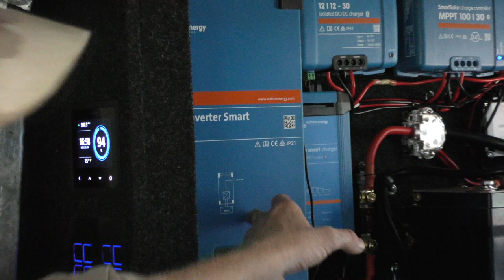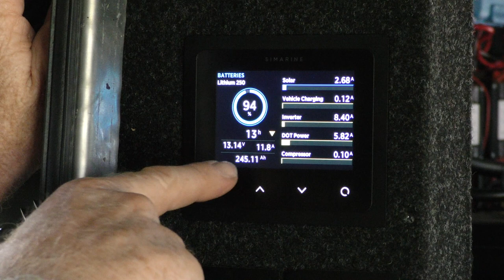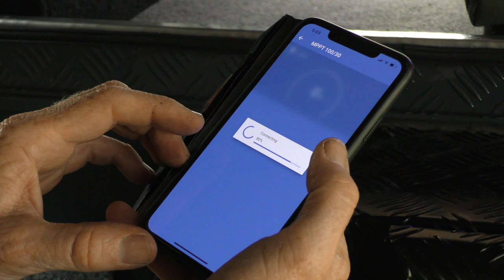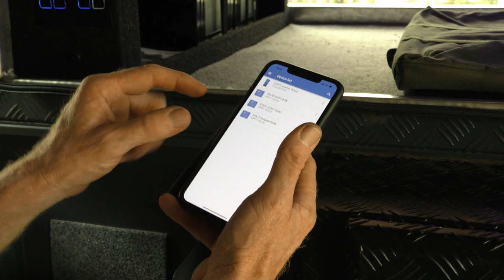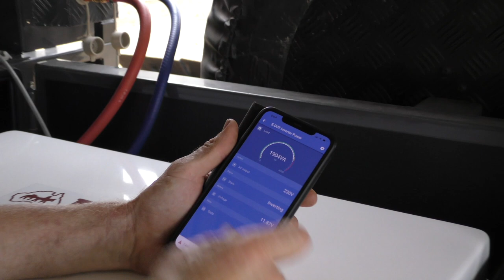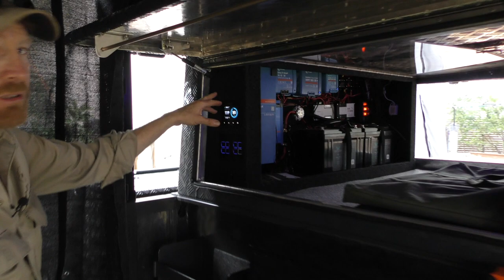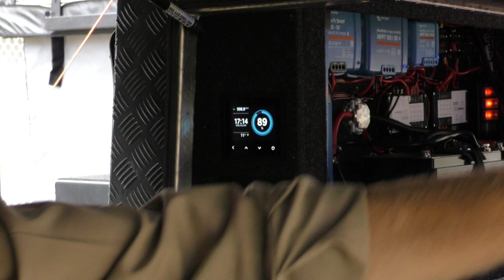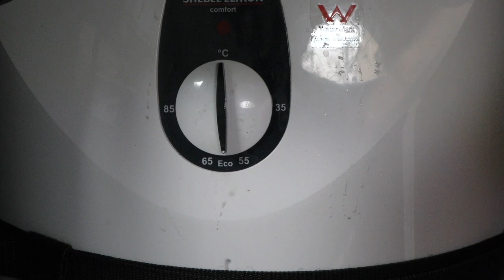eDOT 400, NO GAS CAMPER OF THE FUTURE